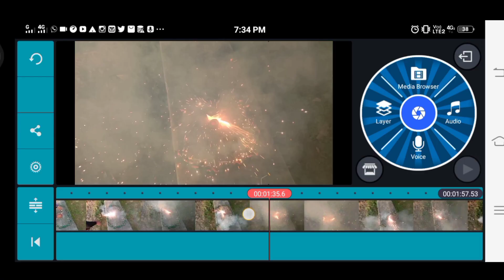Vip 100 crackers Chakri v s hydro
Bina Machis ke cracker chalayen